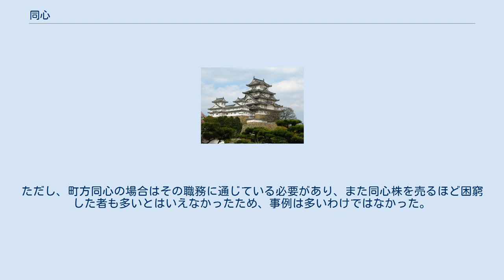同心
同心（どうしん）は、江戸幕府の下級役人のひとつ。
諸奉行・京都所司代・城代・大番頭・書院番頭・火付盗賊改方などの配下で、与力の下にあって庶務・見回などの警備に就いた。
また、諸藩においても藩直属の足軽階級の正式名称を同心としているところも少なくない。
 明治維新後は卒族とされた。
 同心は、元々中世後期の日本において「一致団結」を意味する語として使用され、「一味」や「一揆」と同義語だった。
戦国時代に入ると、戦国大名の家臣（下級武士）たちは、主家への平時の奉公や軍役をこなすために相互に団結して事に当たるようになった。
そのため下級武士を「同心」と呼ぶことが一般的となり、後の江戸幕府も幕臣の役職名として「同心」の称を採用した。
 江戸幕府成立時、徳川家直参の足軽を全て同心としたため、忍者を祖先とする伊賀同心、甲賀同心、鉄砲組の百人組、様々な同心職ができた。
このように江戸時代初期から同心となった者は、特に「譜代」と呼ばれ、役職がなくなっても俸禄（現代でいう給料のようなもの）を受けることができ、子孫にこれを受け継がせることができた。
幕府の同心は、幕臣であっても旗本ではなく御家人身分だった。
 八王子千人同心は戦国大名の武田家の職制名を受け継いだ為、江戸時代の職制の同心とは異なることに留意。
 江戸の南町・北町奉行所には与力が各25騎、同心が各100人配置され、江戸の司法・行政・警察の任にあたった。
このうち警察業務を執行する廻り方同心は南北合わせて30名にも満たず、人口100万人にも達した江戸の治安を維持することは困難であり、同心は私的に岡っ引と呼ばれる手先を雇っていた。
 廻り方同心は髷が小銀杏髷など、粋な身なりで人気があった。
粋は江戸の町民文化としての側面を併せ持っているため、町民には馴染みやすいともされている。
特に町民にもなじみがあったのは定町廻り（じょう-まちまわり。町廻り専従）同心であり、決められた地区を担当し巡回・治安維持にあたった。
他に、臨時廻り（専従ではなく普段は別の任についていて必要な時に呼ばれて定廻りを支援する）同心・隠密廻り同心がいた。
 平の同心の俸禄は30俵2人扶持と将軍家直参の武士と比べても少なくはなかった。
実際は諸大名家や町屋からの付け届けなどでその数倍の実収入があった者も多く、そのため岡っ引のような私的使用人を雇うことができた。
住居としていわば宿舎に相当する屋敷を拝領し、しばしばその屋敷は同心の代名詞とされた。
この屋敷は、与力が約300坪、同心が約100坪程度の規模だった。
拝領した広い屋敷を貸して家賃収入を得る者もいた。
組屋敷は八丁堀に置かれ、八丁堀が彼らを指した通称となった。
 一方、罪人を扱う汚れ仕事だったため不浄役人と蔑まれることもあった。
そのため世襲とはせず、代替わりの際には新規召抱えとした。
しかし治安維持という任務上、その職務に精通している事が必須であるため、事実上世襲が行われていた。
江戸時代も中期を過ぎると、建前上は養子入りする事で実質上は金銭で「株」を買う事によって町人が武士の身分を得る例が見られた。
ただし、町方同心の場合はその職務に通じている必要があり、また同心株を売るほど困窮した者も多いとはいえなかったため、事例は多いわけではなかった。
有名な例としては樋口一葉の父が挙げられる。